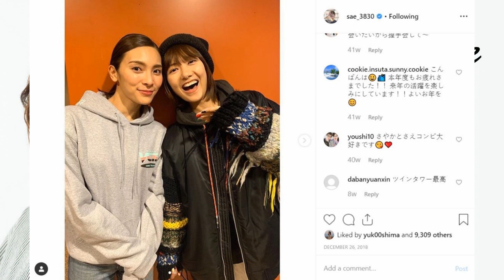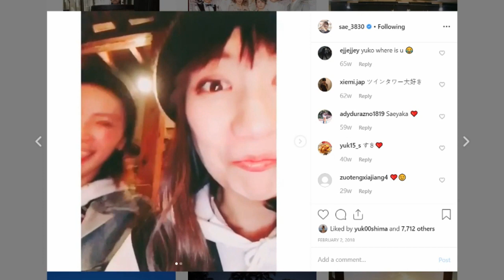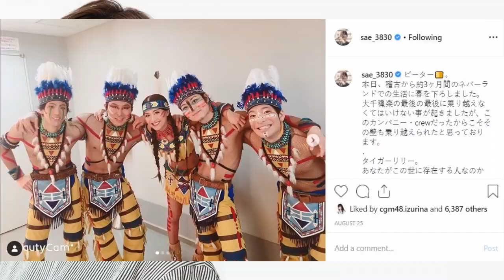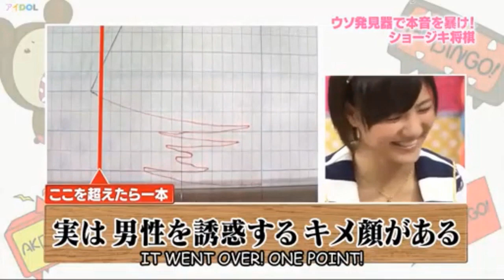พูดคุยเกี่ยวกับ Miyazawa Sae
พอดีมีคนหลังไมค์มาขอให้พูดถึงเธอ ผมก็เลยจะขอพูดสไตล์ผม
เอาจริงๆ ซาเอะค่อนข้างดัง ผมก็นักว่าทุกคนน่าจะรู้จักหมดแล้ว
บางทีก็เริ่มไม่รู้แล้วเหมือนกัน ว่าเรื่องอะไรที่เป็นเรื่องทั่วไป
หรือไม่ทั่วไป เอาเป็นว่าใครอยากรู้อะไรลองขอมาล่ะกันนะครับ
ถ้าไม่ไกลมากจะเอามาเล่าให้ฟัง (แต่ถ้าไม่รู้จักจริงๆขอผ่านนะ)

ส่วนอันนี้คลิปที่ผมแนะนำให้ไปดู ซาเอะน่ารักมาก AKBINGO ตอนนี้

[FungusMR] 110105 AKBINGO! EP116: ด๊กคิริต้อนรับปีใหม่ (ตอนแรก)

[FungusMR] 110112 AKBINGO! EP117 : ด๊กคิริต้อนรับปีใหม่ (ตอนจบ)